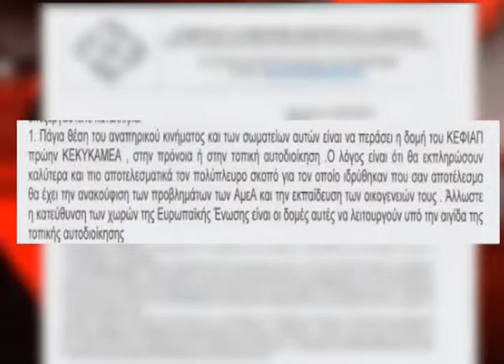ΠΛΑΝΑ ΤΗΛΕΦΩΝΙΚΗΣ ΓΙΑ ΚΑΝΝΑΒΗ